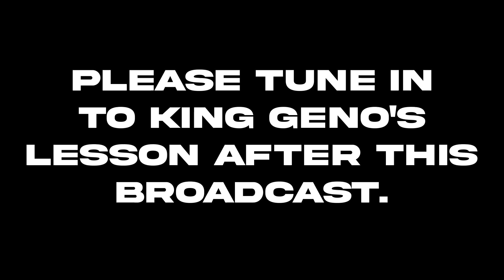Taking It To The Next Level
This lesson will discuss why we as Israelites must not become lackadaisical.